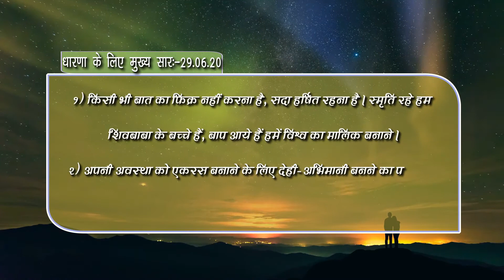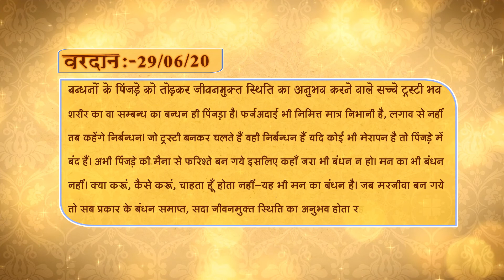Murli 29 06 2020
Murli is the recorded teachings spoken by the incorporeal supreme soul through his corporeal medium. These are sweetest words of true raw knowledge.